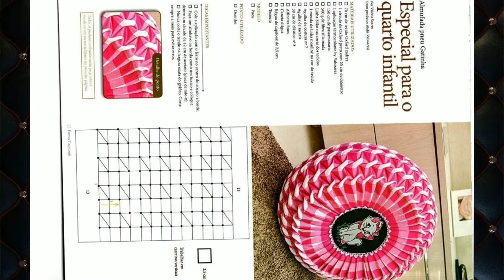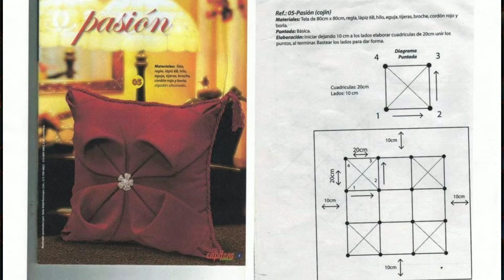Different styles of smoking cushions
Diy homemade smoking cushions in different ways